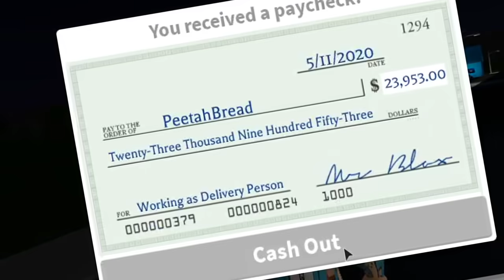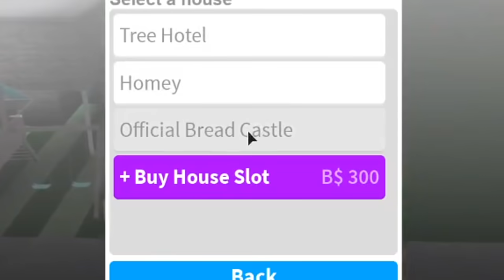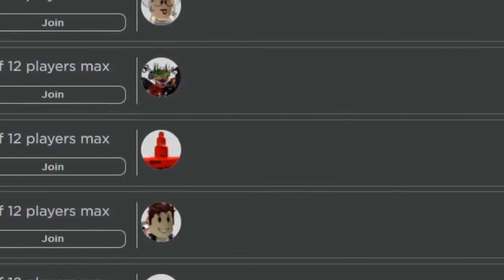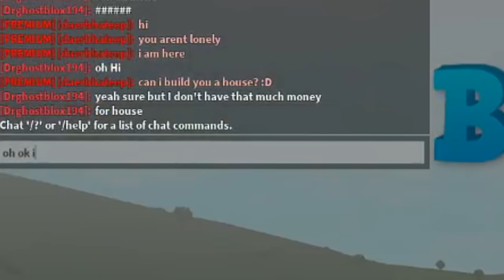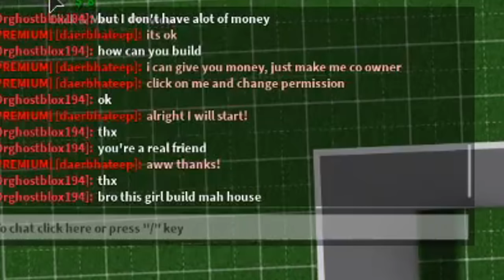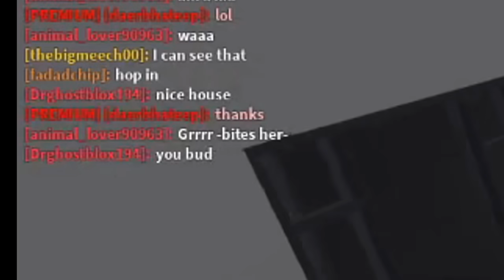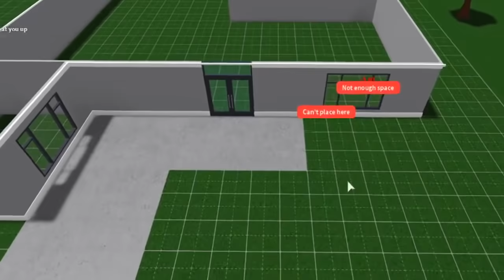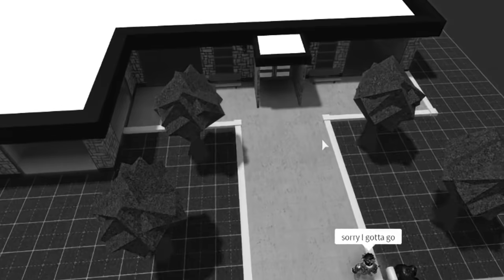I TRIED TO BUILD A BLOXBURG HOUSE FOR A STRANGER... this was a big mess that he left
Last week I actually attempted to build a bloxburg house for a stranger and you might have heard about that... I have some leftover footage that I couldn't really pass up so here's what happened... and it wasn't pretty!

Monday - attempting to build a house for stranger (Done!)
Tuesday - something blockburg haha
Wednesday - something more blockburg